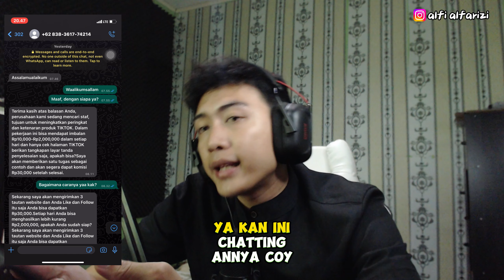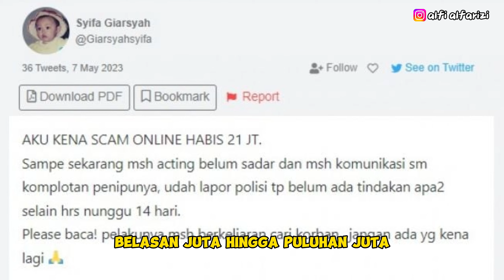VIRAL PENlPUAN!! KERJA PARUH WAKTU LIKE,FOLLOW MALAH DI KASIH GOPAY & LANGSUNG KABUR!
Hai gais!
Hati-hatii ya sobb, lagi marak nih penipuan kaya gini, kerja partime yang cuman di suruh like, follow, subscribe dan screetshoot terus tbtb dapet duitt! mungkin awalnya sih iyaa tapi makin kesini kalian akan di suruh deposit sejumlah uang biasanya untuk lanjutin misinya.

Nama shopee di akun telegram itu sudah dipastikan tidak benar ya gais, penipu itu menggunakan nama mitra shopee untuk mengelabui orang-orang.

Hati-hati ya sob! kalau kalian punya pengalama lain coba ceritain di IG gue